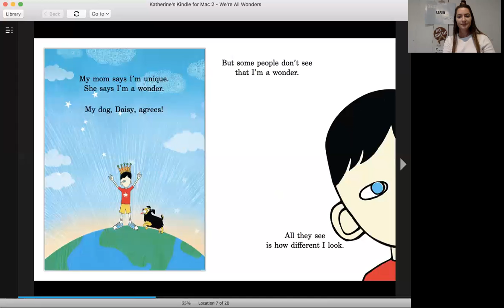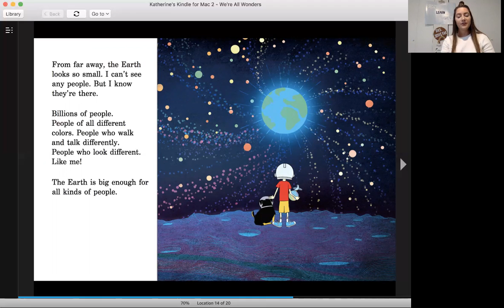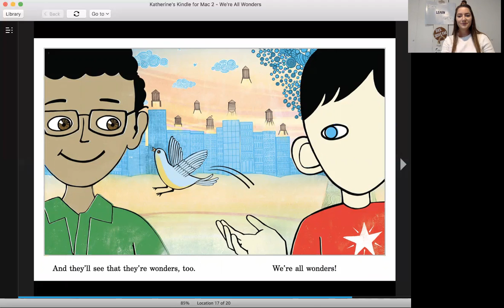We're All Wonders Read Aloud